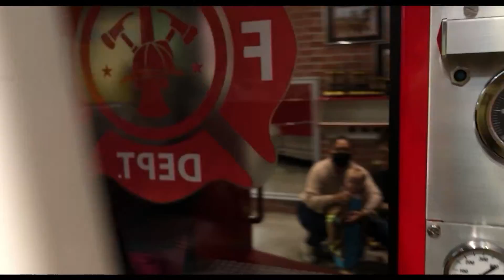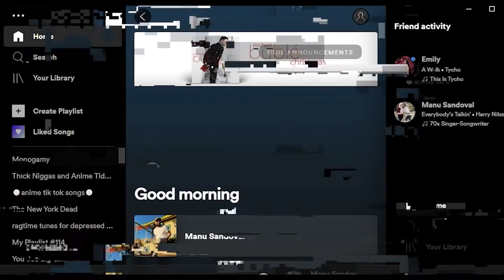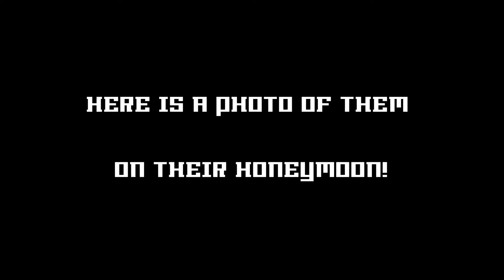How to Get Inspired: VLOG | Jameson Tabor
It's one thing to the next for Jameson.  This week he dives further into the creative songwriting process while finding new ways to be inspired. Also, catch some more unreleased TOUCH behind-the-scenes footage.

Jameson has partnered with STAYWEAR, a clothing brand that aims to raise awareness and start conversations about mental health. Be cool and eliminate stigma

Are you a fan?  Learn more about the JamFam for special perks and ways to connect with Jameson!: